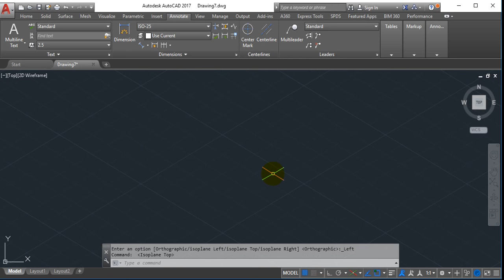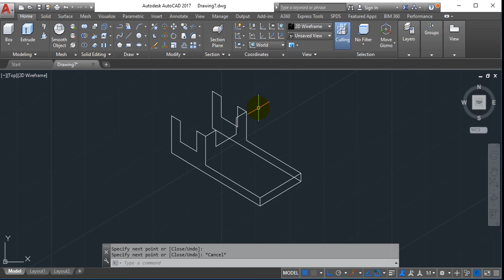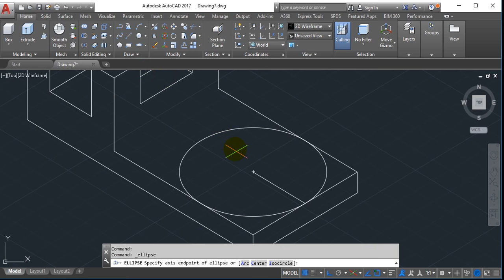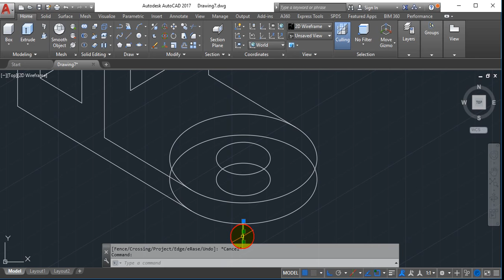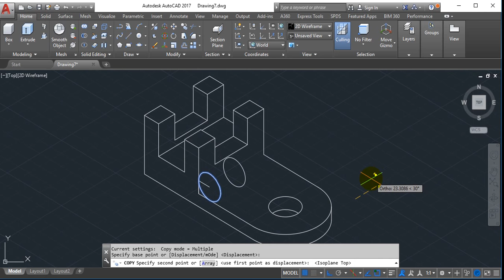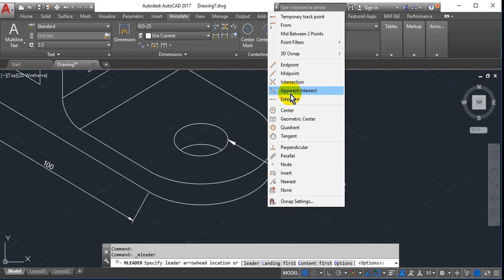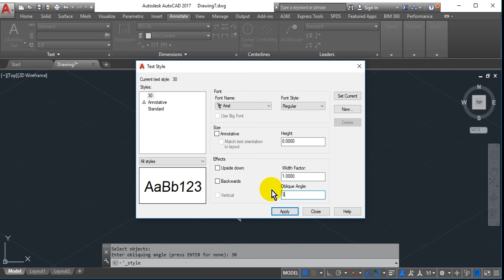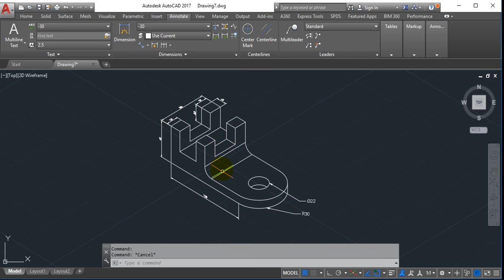AutoCAD ISO Drawing + Dimension